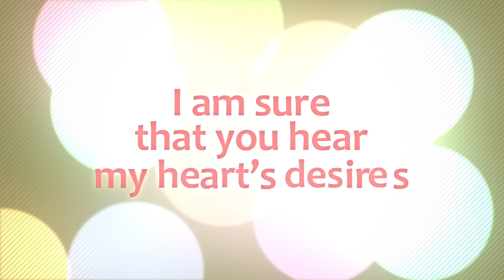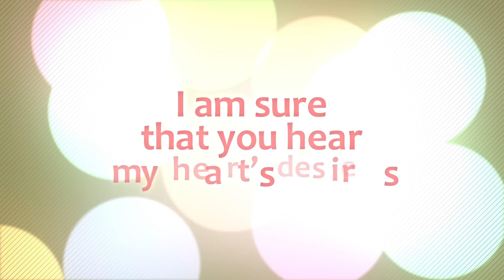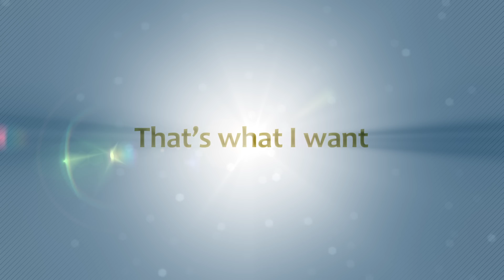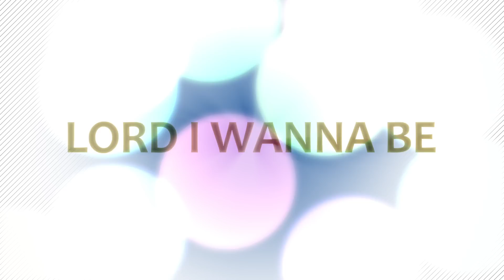The Showers - "Better" [Lyric Video]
"Better," the 2nd single from the upcoming self-titled debut release from family group, The Showers!  BETTER is available for download on iTunes